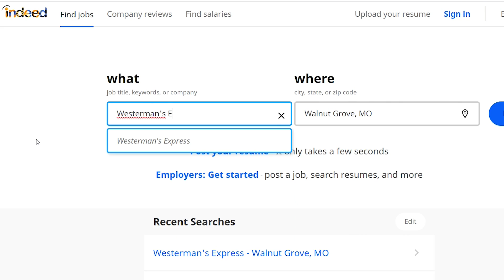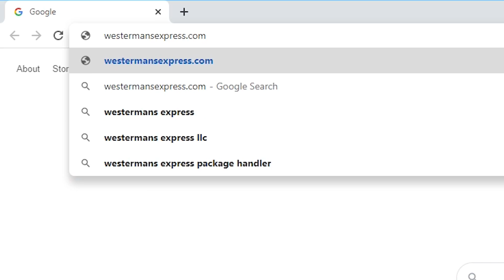Local trucking company impersonated by reshipping scammers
WALNUT GROVE, Mo. -- The Better Business Bureau is warning people about a new scam.

One that has affected job seekers and a trucking company in Walnut Grove

Westerman's Express LLC Owner Joe Westerman said since October, he has received 200 calls from people he's never met. Each call was about the same thing.

"People said that they were working for me," Westerman said. "It was a package handlers job, and I was like no we're a local company out of Walnut Grove, Missouri."

Westerman told people they were getting scammed.

"Then we started getting people saying that we had an app on Indeed.com, and I said 'I don't know nothing about Indeed.com.'" Westerman said. "And it was for making cardboards, it even had my business number on there. We were like, 'No, this ain't us.'"

He then saw a website -- westermansexpress.com.

"More or less stole the identity of our company's name," Westerman said. "We haven't had no problems with it. But, it still makes a reflection on your business. You don't want that on your business."

So Westerman asked the Better Business Bureau for help.

"This is the first time that we're seeing a local business that has had its business name being impersonated," Stephanie Garland, BBB Springfield Regional Director, said. "Usually, we're just hearing from consumers who have had these awful things happen to them, where they're out, theoretically, thinking they worked a salary, thousands of dollars."

Garland says Westerman was involved in a reshipping scheme.

Basically, people who think they've landed a "work from home" job are asked to re-ship certain goods -- sometimes overseas. They did that, but unknowingly used Westerman's company as a front.

"Because the consumer thinks, 'Oh I'm going to get paid, this is great, I get to work from home, get to be with my family, what an easy job,'" Garland said. "And, they're shipping the things, but they're never getting paid for it."

She recommends people pay close attention to any job offers over the phone.

"If you're ever getting calls, whether it's from somebody pretending to be from Westerman's Express or another business, realize that you do, typically, have to meet somebody in person in order to have a face-to-face interview," Garland said.

Garland suggests if a job offer seems suspicious, ask for the company's corporate address.

She says more often than not, the address scammers give you will be an empty field.